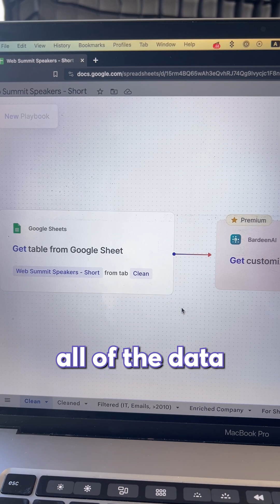How to enrich your lead list and personalize emails at scale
1️⃣ Enrich a list of LinkedIn profile links in Google Sheets